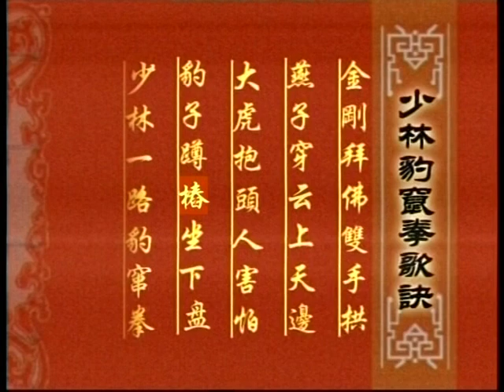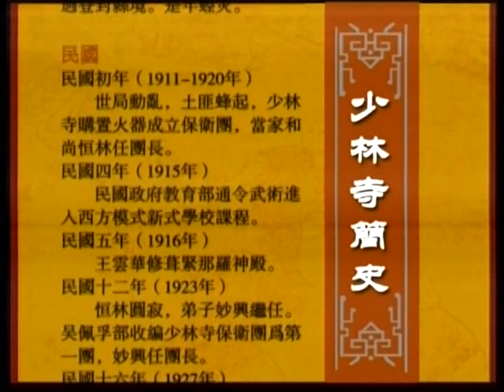SHAOLIN LEOPARD FIST (PART 3) BY SHI DEQIAN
SHAOLIN BAO CUAN (not sure about this character) QUAN LEOPARD FIST BY SHI DEQIAN